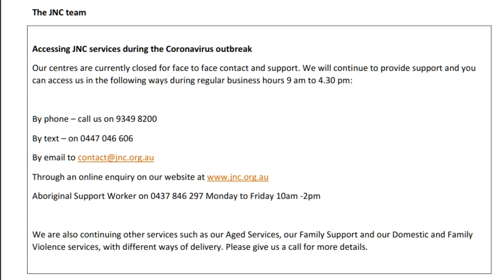JNC Covid-19 - Stay in touch - Webcast #2